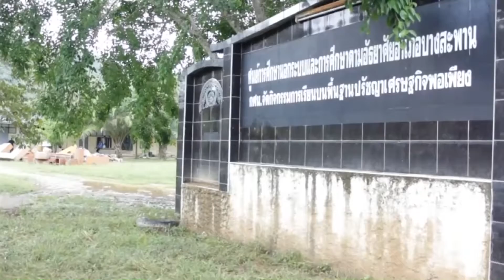60-01-18 ศธ ช่วยเหลือผู้ประสบภัยน้ำท่วม จังหวัดประจวบคีรีขันธ์